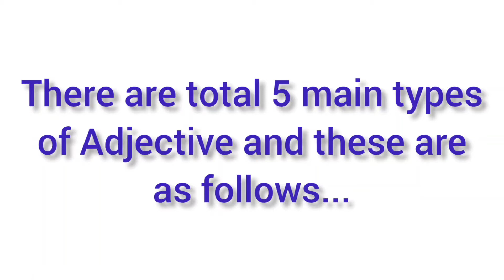Adjective of Quality - The first type of Adjective#shorts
In this video I have tried to teach the concept of Adjective of Quality in a very easy and simple way...